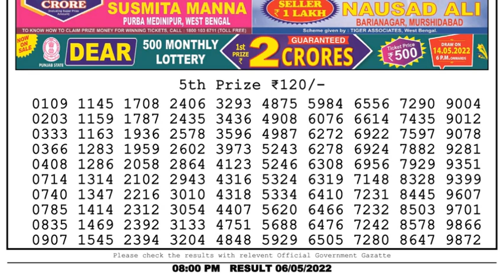Nagaland Lottery Sambad Live 8pm 06.05.22